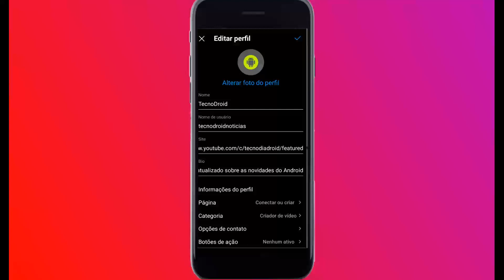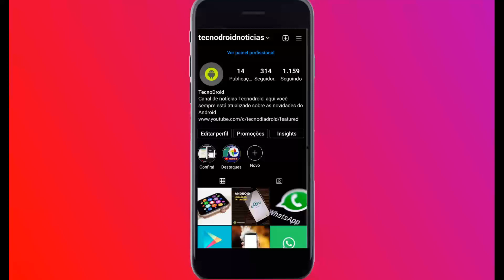COMO COLOCAR LINK NA BIO DO INSTAGRAM